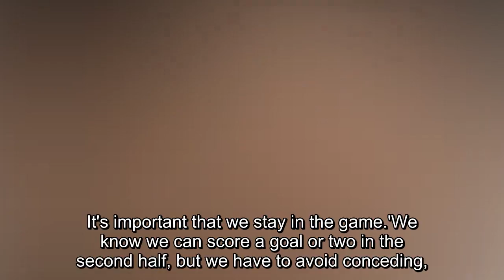We must be patient against Bayern Munich, says Vincenzo Montella as Sevilla players joke around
We must be patient against Bayern Munich, says Vincenzo Montella as Sevilla players joke around in training